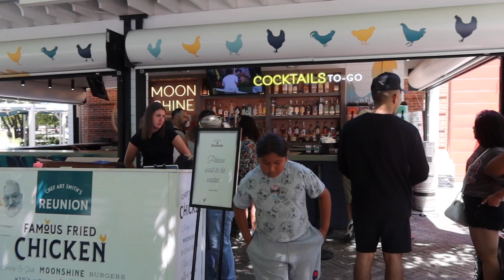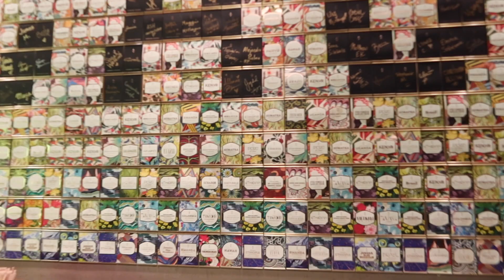Visitamos el bean de Chicago +Fuimos al Starbucks más grande del mundo |TheGuillenFamily